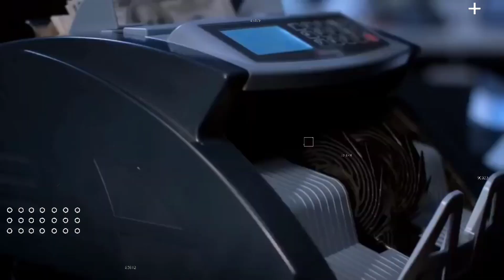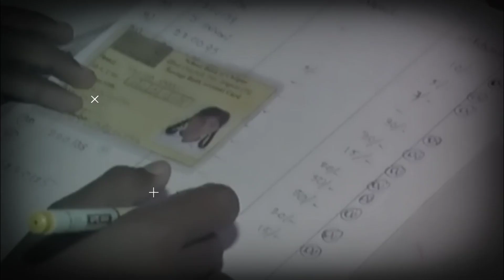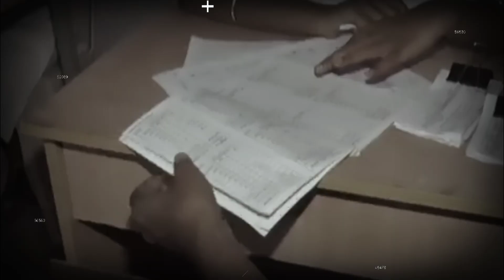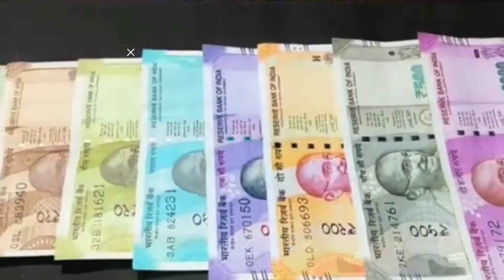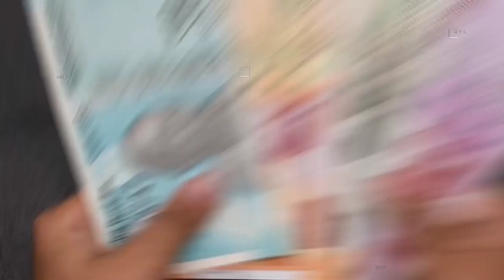जानिए नेत्रहीन कैसे पहचानते है नोट को , और भी मजेदार रोचक बाते? | अंधे लोग पैसे कैसे गिनते है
जानिए नेत्रहीन कैसे पहचानते है नोट को , और भी मजेदार रोचक बाते? | अंधे लोग पैसे कैसे गिनते है | How Does a Blind Person Identify Paper Money/Currency? | How blind people Indentify currency : नेत्रहीन लोग नोटों की पहचान कैसे करते हैं ।

In this video, we explore how blind people identify currency. For many of us, identifying money is a simple task, but for those who are visually impaired, it can be a significant challenge. We talk to individuals who are blind and visually impaired and find out the techniques they use to identify currency.

One common method is using tactile markers, such as rubber bands, paper clips, or pins, to identify different denominations. These markers can be placed on the currency in specific locations, allowing the individual to identify the value of the note by touch.

Another method is to use smartphone apps, which can recognize and vocalize the value of a note by using the phone's camera to scan it. These apps have proven to be incredibly helpful and provide greater independence for blind people.

We also talk to experts who work with the blind community and provide training on identifying currency, as well as organizations that advocate for the inclusion and accessibility of blind people in society.

Through this video, we hope to raise awareness about the challenges faced by blind people and the innovative solutions they have developed to overcome them. We also hope to promote greater accessibility and inclusivity in our society. Join us as we explore the fascinating world of blind people identifying currency.

Queries Solved:-
Tips for visually impaired people to identify currency
How do blind people recognize different denominations of money?
Innovative solutions for currency identification for the blind
How blind people use tactile markers to identify currency
The role of education in teaching blind people to identify money
How to create a more inclusive society for visually impaired individuals
Understanding the challenges blind people face with currency identification
How technology can help blind people identify currency
The importance of currency accessibility for the visually impaired
How blind people identify coins
Different types of tactile markers used for currency identification
Why braille on currency is important for the blind community
A guide to the tactile markings used by blind people to identify currency
How to design currency that is more accessible to the visually impaired
The impact of COVID-19 on blind people's ability to identify currency
How to support blind people in recognizing currency while shopping
How currency identification differs for blind people in different countries
The history of currency accessibility for the visually impaired